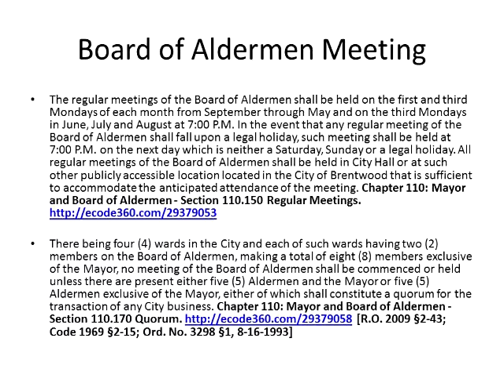Brentwood MO Board Meeting Dec 19th 2016